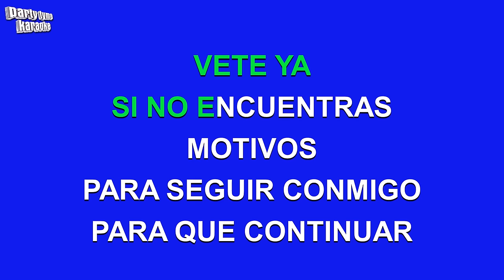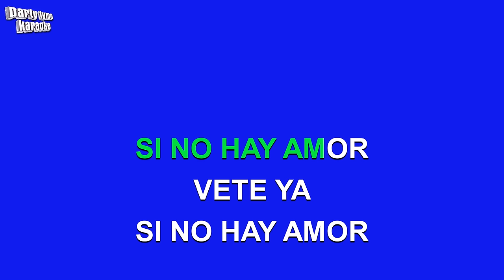Valentin Elizalde - Vete Ya (Versión Karaoke)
Versión karaoke de 'Vete Ya'
hecho popular por Valentin Elizalde,